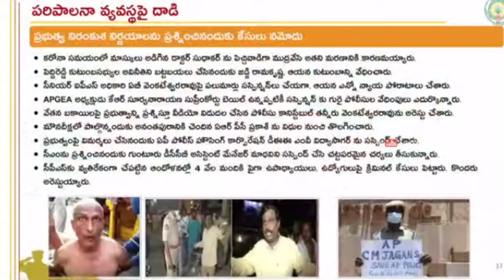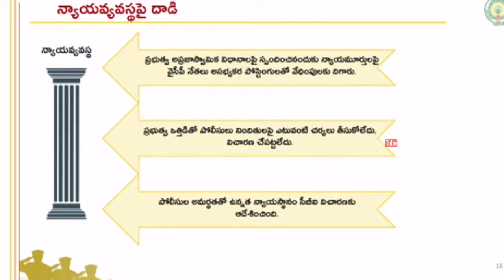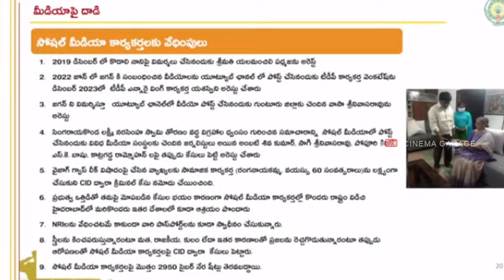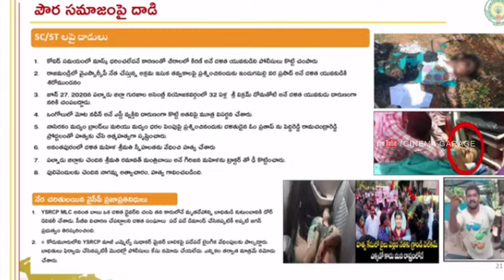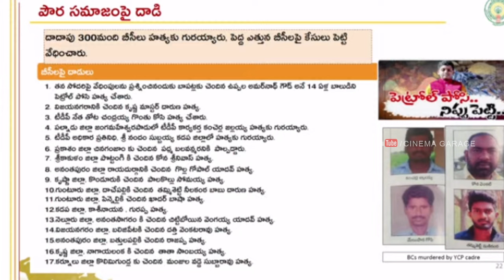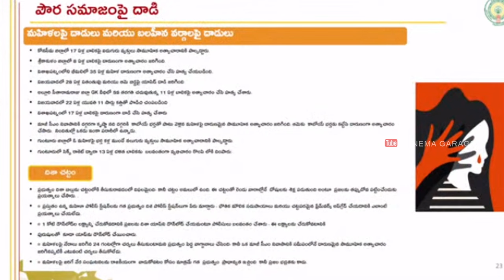CM Chandrababu Fires on YS Jagan in AP Assembly | Pawan Kalyan | Cinema Garage